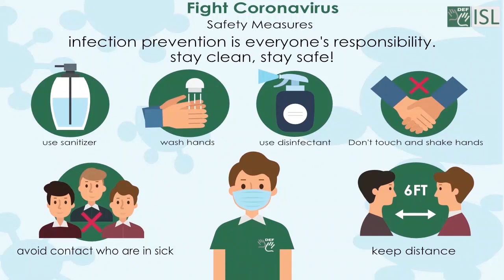Burden (noun) Word of the Day for December 19th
Burden (noun)

Meaning- a duty or responsibility that is hard to bear:

Sentence- I don’t want to be a burden on my children.